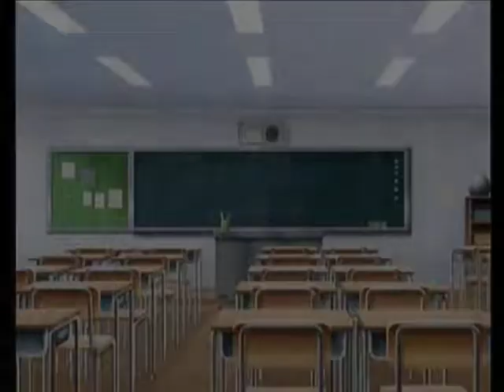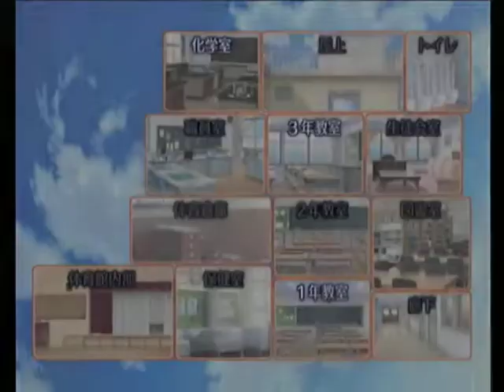【PS2】仔羊捕獲ケーカク！スイートボーイズライフ ベストエンド Part６ 楓編 ～それにしても、楓くん……さっきから全然、落ち着きがないなあ 【マイワールド】【マイワー】【JAPAGE】